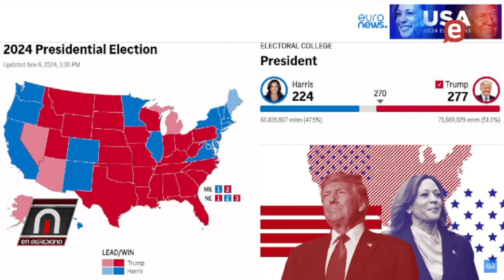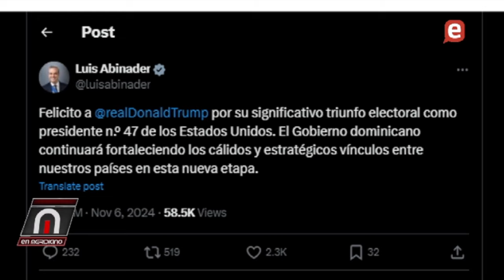Donald Trump ganó ampliamente elecciones EU, todos las encuestas se equivocan, que pasara con RD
Lo bueno y lo malo del triunfo de Donald Trump